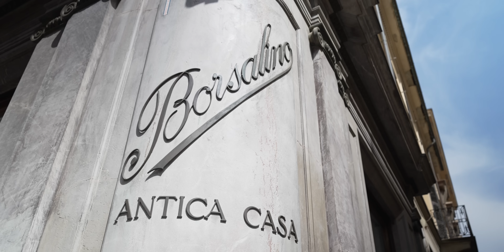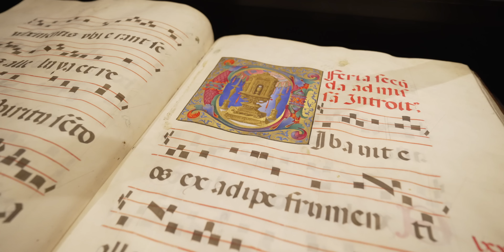Alessandria. Arte, gusto e ospitalità.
Alessandria, alle porte del Monferrato, è un autentico scrigno di tesori. Vivi il piacere intenso di un buon caffè. Immergiti nelle sue atmosfere liberty. Assapora la dolcezza della sua pasticceria preparata con cura nei laboratori artigianali di antiche botteghe. Scopri lo stile senza tempo di una firma famosa nel mondo.

Incontra la grande storia. Ammira gli affreschi arturiani alle Sale d'Arte. Vivi Alessandria tra mito e leggenda. Rievoca le epiche gesta di Napoleone a Marengo e varca le mura del grandioso monumento della Cittadella.

Osserva il mondo dalla vetrina di una libreria. Percorri le vie del centro alla scoperta delle sue botteghe storiche. Cammina col naso all'insù tra chiese alessandrine riccamente decorate e poetici scorci cittadini.
Riscopri i sapori della tradizione e la bellezza dei gesti semplici.

Immergiti nella cultura ed esplora le sue meraviglie. Antichi volumi e mappamondi saranno la tua guida.  Scopri l'architettura e le collezioni di palazzi che furono dimora di governatori spagnoli, casa Savoia e prefetti napoleonici.

Lasciati stupire dai musei di Alessandria tra dettagli preziosi e sale sontuose. Ripercorri la vita di Pio V tra opere d'arte e oggetti sacri. Segui la sua via in luoghi dal fascino intramontabile.

Abbraccia con lo sguardo la bellezza del Monferrato.
Percorri un territorio unico, Patrimonio dell'umanità Unesco. Lasciati conquistare dalla poesia della sua natura.

Alessandria
Arte, gusto e ospitalità.

Alessandria ti aspetta.

Credits
Video produzione doc a communication Group
doc srl Bolzano
Executive Producer Valeria Saggio
Videomaking & DOP Alexandre Dvihally
Music Anthony Lazaro